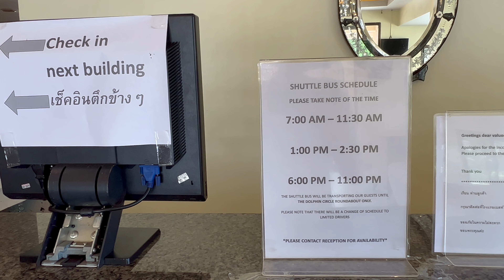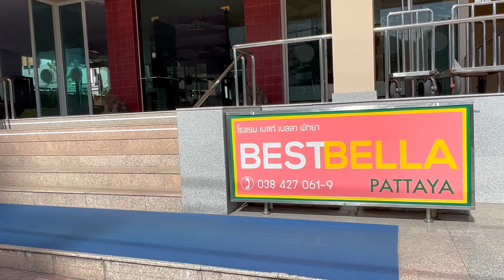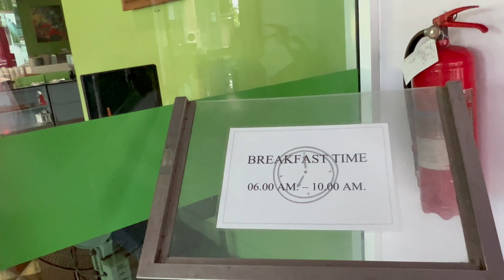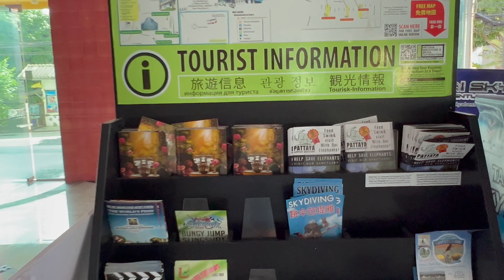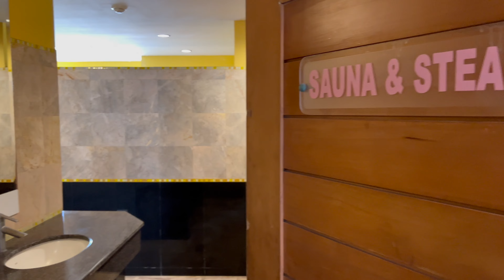Review of "Bella Villa Metro" Hotel and "Best Bella Pattaya" Hotel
In this video I show a review of the hotels Bella Villa Metro Hotel and Best Bella Pattaya Hotel, which are located in the northern part of Pattaya in Thailand. These two hotels are very cheap and comfortable! All the infrastructure for a beach holiday is nearby!